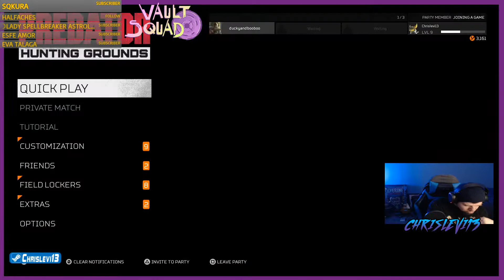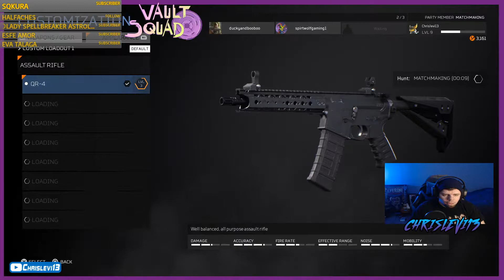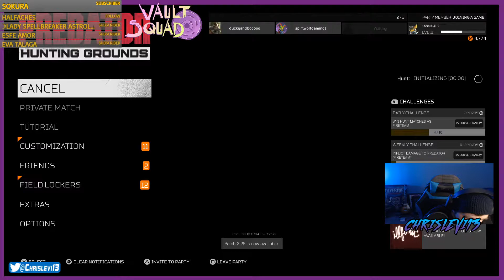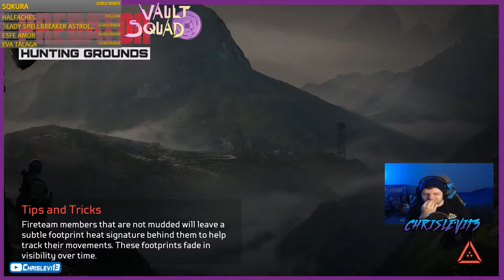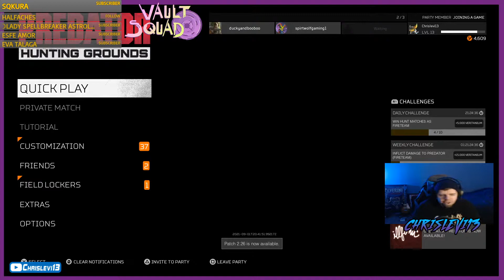Predator: Hunting Grounds with Linda aka The Gamer Girl, Spirit Wolf, and Friends | Friday Night Fun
Feedback is welcome and wanted. I know I'm awesome but, not as awesome as you.

Chrislevi13 Links